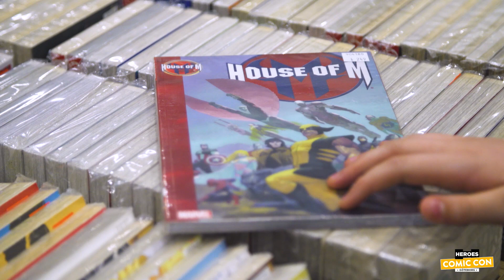Serietidningar // Comic Con Göteborg 2019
Under Comic Con i Göteborg samlades nördar från hela landet för att frossa i populärkultur. En stor del av mässan fokuserade på serier, och vi ville såklart veta mer om lockelsen hos den klassiska gamla serietidningen och dess plats bland dagens digitala underhållningsformer.